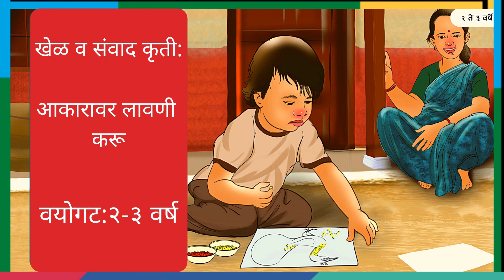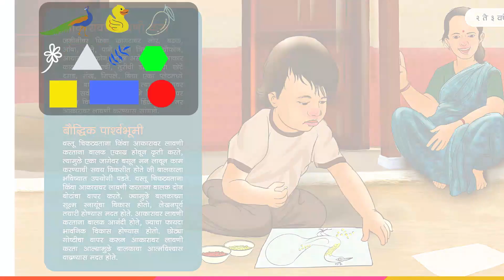आकारावर लावणी करू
Voice and video editing by:  Dr. Lokesh Tamgire